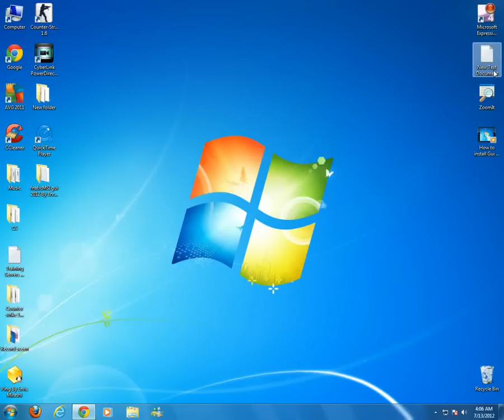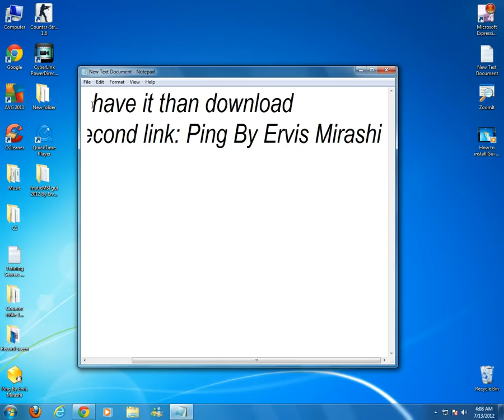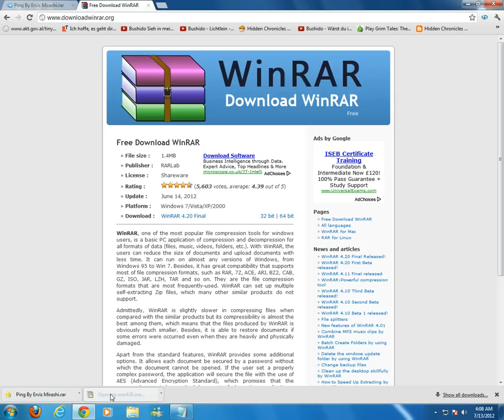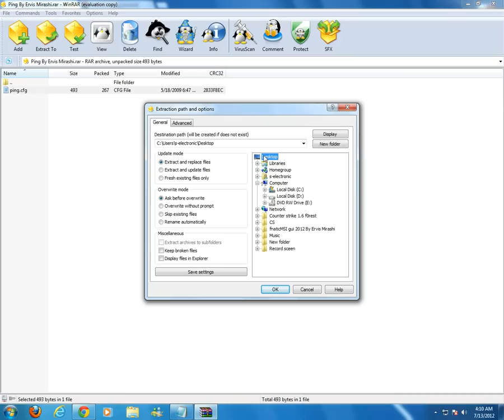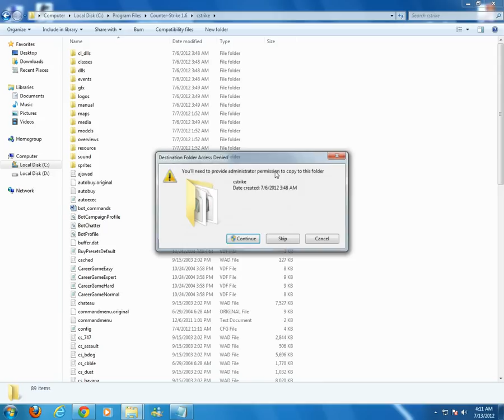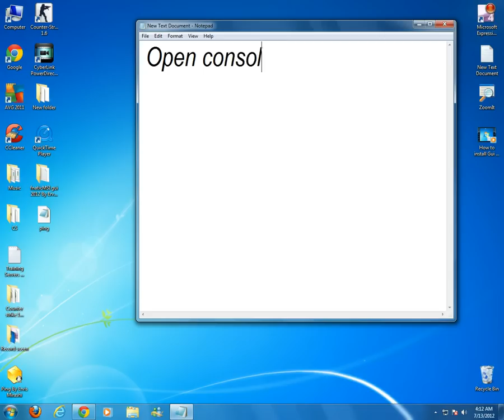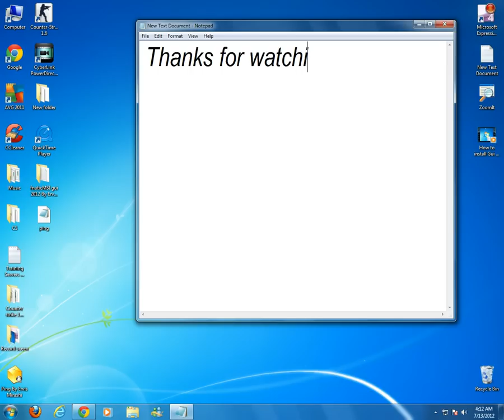How To Low Ping And fix Fps Cs 1.6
Speed up the video 2X

Hope i Helped :D